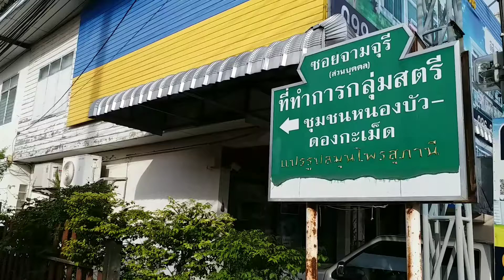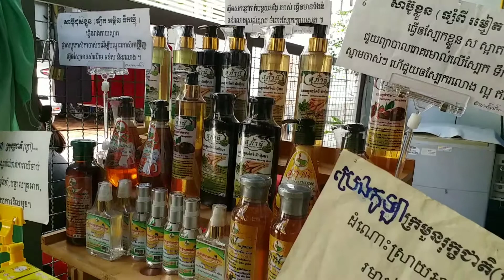สุรินทร์เมืองสมุนไพร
เจ้าหน้าที่ขับเคลื่อนงาน OVOP จากราชอาณาจักรกัมพูชา ศึกษาดูงานกลุ่มผลิตสมุนไพรสุภานี จังหวัดสุรินทร์
            วันนี้ (28 ส.ค 62) ที่ทำการของกลุ่มสตรีชุมชนหนองบัว-ดองกะเม็ด ตำบลในเมือง อำเภอเมืองสุรินทร์ จังหวัดสุรินทร์ คณะผู้บริหารเเละเจ้าหน้าที่ที่เกี่ยวข้องกับการขับเคลื่อนการพัฒนาหนึ่งหมู่บ้านหนึ่งผลิตภัณฑ์(One Village One Product หรือ OVOP) จากราชอาณาจักรกัมพูชา จำนวนกว่า 20 คน ได้เดินทางมาศึกษาดูงานการทำผลิตภัณฑ์แปรรูปสมุนไพรของกลุ่มสตรีฯ โดยมี นายสรสาสน์ สีเพ็ง พัฒนาการจังหวัดสุรินทร์ และนางสุภาณี มีแก้ว ประธานกลุ่ม พร้อมด้วยคณะกรรมการกลุ่มฯ ให้การต้อนรับ และแนะนำการทำผลิตภัณฑ์แปรรูปสมุนไพร ซึ่งผ่านการรับรองคุณภาพมาตรฐาน จนมีชื่อเสียงและได้รับรางวัลต่างๆ เช่น รางวัลผู้อนุรักษ์ภูมิปัญญาแห่งแผ่นดิน ประจำปี 2552 สาขาผลิตภัณฑ์คุณภาพ(แปรรูปสมุนไพร) รางวัลของดีเมืองสุรินทร์
            โดยกลุ่มฯ มีการนำสมุนไพรพื้นบ้านที่มีอยู่ในท้องถิ่น อาทิ ดอกอัญชัญ ขมิ้น ไพล ลูกปะคำ ต้นกระดูกไก่ดำ เถาวัลย์เปรียง ฯลฯ มาแปรรูปเป็นผลิตภัณฑ์ชนิดต่างๆ ได้แก่ แชมพูสระผม จากดอกอัญชัญ ประคำดีควาย มะกรูดและตะไคร้หอม ครีมอาบน้ำ ทำจากน้ำขมิ้น-ไพล, มะขาม-น้ำผึ้ง ขี้ผึ้งสมุนไพร สีผึ้งทาปากช่วยให้ริมฝีปากชุ่มชื่น พิมเสนน้ำ บรรเทาอาการคัดจมูก วิงเวียน ปวดเมื่อยตามร่างกาย เป็นต้น
            สำหรับการมาศึกษาดูงานดังกล่าว เป็นการดำเนินโครงการการพัฒนาหนึ่งหมู่บ้านหนึ่งผลิตภัณฑ์(One Village One Product-OVOP) ของราชอาณาจักรกัมพูชา : กิจกรรมการฝึกอบรมและศึกษาดูงานด้านการบริหารงานและประสานงานเกี่ยวกับโครงการหนึ่งตำบลหนึ่งผลิตภัณฑ์(One Tambon One Product-OTOP) ของประเทศไทย ณ มหาวิทยาลัยเทคโนโลยีราชมงคลอีสาน วิทยาเขตสุรินทร์ เเละศึกษาดูงานกลุ่ม OTOP ในพื้นที่จังหวัดสุรินทร์ ระหว่างวันที่ 25 สิงหาคม - 2 กันยายน 2562
            ทั้งนี้ เพื่อสร้างความรู้และความเข้าใจเกี่ยวกับนโยบายด้านการดำเนินงานโครงการ OTOP ของประเทศไทยให้กับเจ้าหน้าที่ภาครัฐที่รับผิดชอบในแต่ละกลุ่มสินค้าในจังหวัดกัมปงจาม และผู้แทนสำนักงาน OVOP จากส่วนราชการของราชอาณาจักรกัมพูชา รวมทั้งเป็นการสร้างความเข้าใจในบทบาท หน้าที่ของการจัดการเชิงกลยุทธ์การพัฒนาผลิตภัณฑ์ OTOP และที่เสริมสร้างความเข้าใจและความร่วมมือระหว่างประเทศอีกด้วย